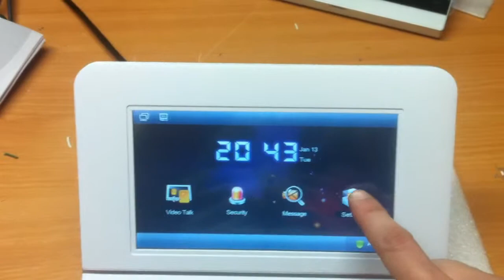GOLIATH IP und 2-Draht Türsprechanlage "Anbindung einer IP Kamera"